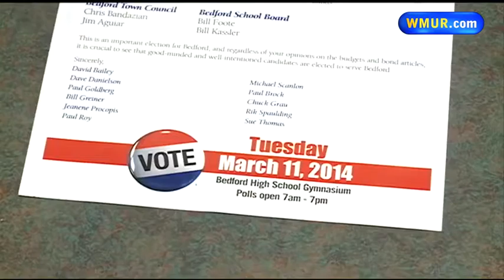Bedford residents warn of Free State candidates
Some Bedford residents are sounding the alarm about a couple of candidates for town office who are self-described members of the Free State Project.